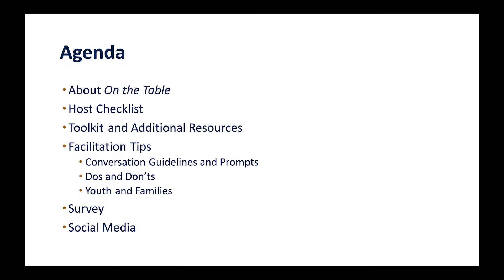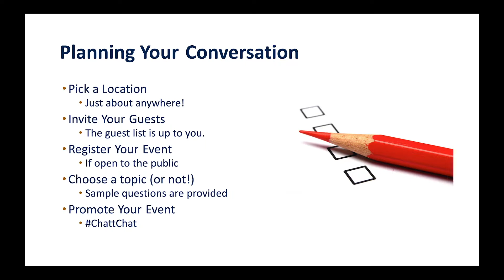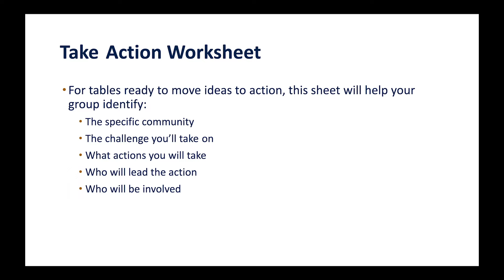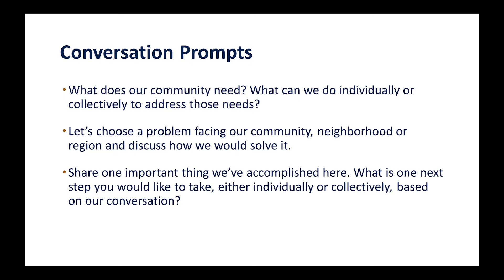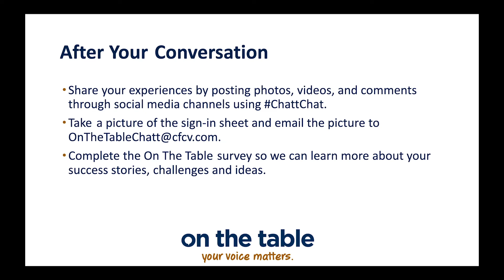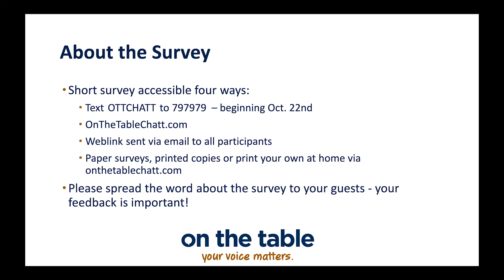On the Table Chatt: Host Orientation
Here is everything you need to know about hosting an On the Table discussion!